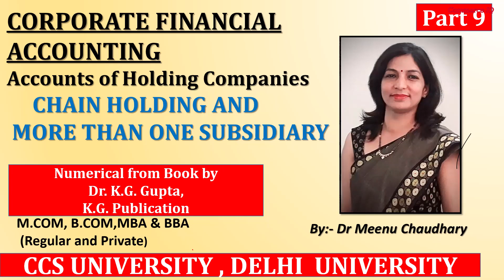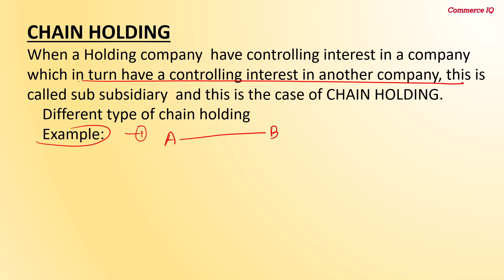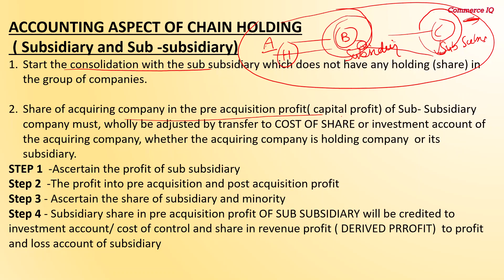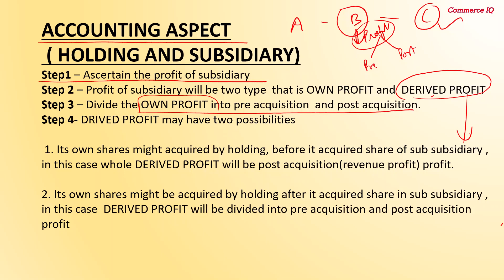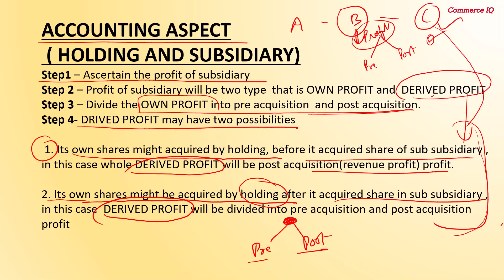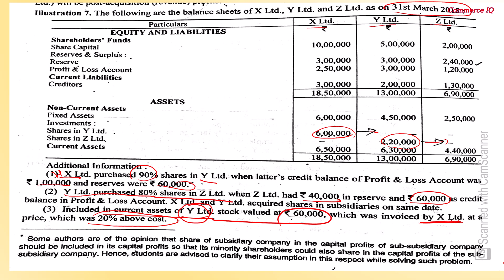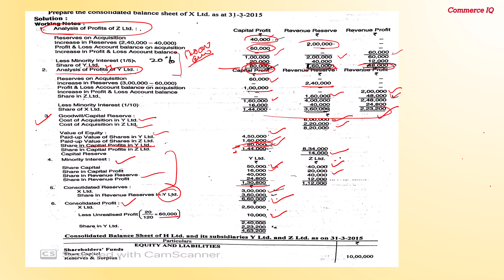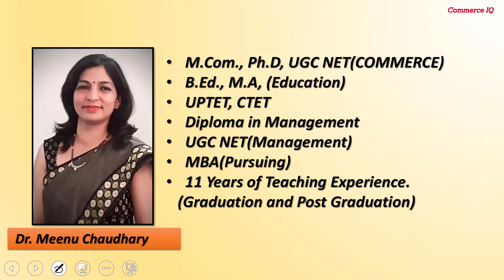CORPORATE FINANCIAL ACCOUNTING |Holding Companies |Part 09|Chain Holding | Dr. Meenu Chaudhary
Hello students
 In this video I have covered numerical of Holding Company and Adjustments regarding Chain Holding  and More than one subsidiary company. Video has selected Content so make notes and study well.
 Regards
 Dr. Meenu Chaudhary